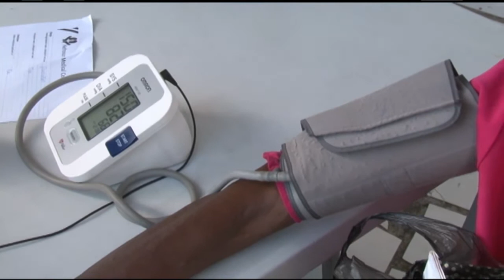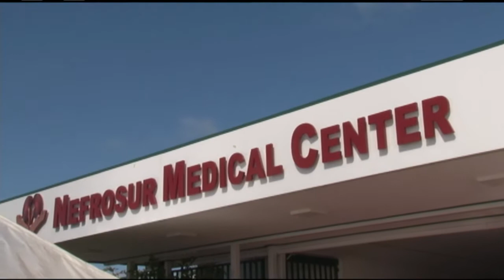09 09 2017 Nefrosur Medical Center start met gezondheidscampagne